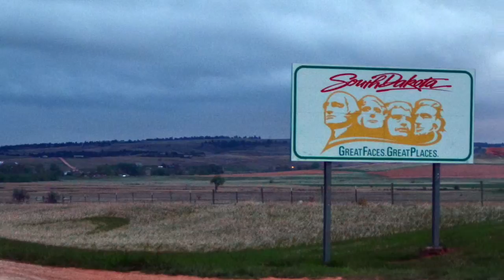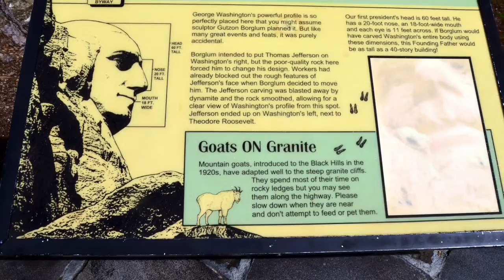Mount Rushmore National Memorial, Black Hills, Keystone, South Dakota.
MOUNT RUSHMORE National Memorial is a majestic, large sculpture carved into the granite face of Mount Rushmore in the Black Hills of Keystone, SOUTH DAKOTA .

South Dakota historian Doane Robinson came up came up with idea of creating the sculptures of famous people to promote tourism. The construction began in 1927. The Presidents’ faces were completed between 1934 and 1939.  Borglum died in 1941. His son Lincoln became the leader of the project. The plan was to depict each president from head to waist. The project lacked funding and ended in October 1941.

GUTZON BORGLUM was the sculptor whose crew used dynamite to remove large chunks of the mountain to create the roughly 60 foot sculptures of George Washington, Thomas Jefferson, Theodore Roosevelt and Abraham Lincoln.

George Washington: First president; represents the foundation of American democracy.
Thomas Jefferson: Expanded the nation by Louisiana Purchase. He was also the author of Declaration of Independence.
Theodore Roosevelt: Represents industrial development and conservation movement.
Abraham Lincoln: President during the Civil War; represents preservation of the nation above all costs.

COST OF CONSTRUCTION: $ 989,992.32

There is also a museum with several interactive exhibits.

The rangers offer several free informative talks about Mount Rushmore and the exhibits.